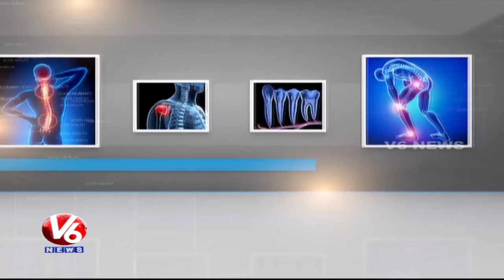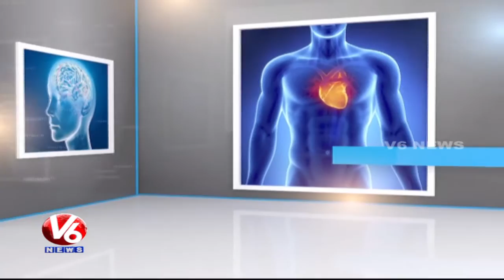Arthritis Problems | Reasons And Treatment | Homeocare International | Good Health | V6 News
Today's Program is about reasons of Arthritis disease and Disk Problems. Dr Sandeep from Homeocare International, will give the solution to the callers question.